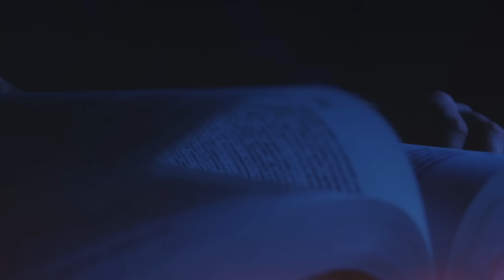LEITURA ORANTE | Js 2,1 ss | 31/01/2024